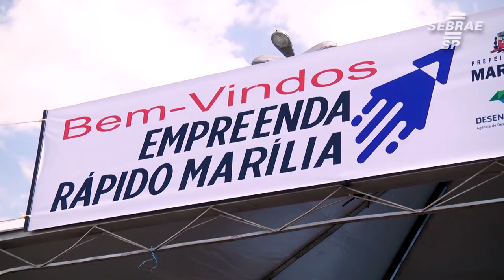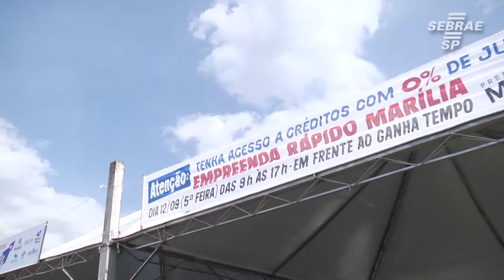Acesso ao crédito de maneira consciente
O objetivo do programa Empreenda Rápido é levar conteúdos mais técnicos para que a população ganhe uma oportunidade de empreender. Se interessou? Confira mais informações no vídeo.